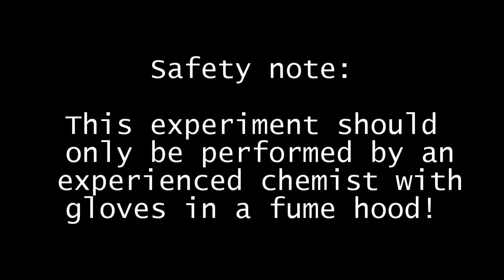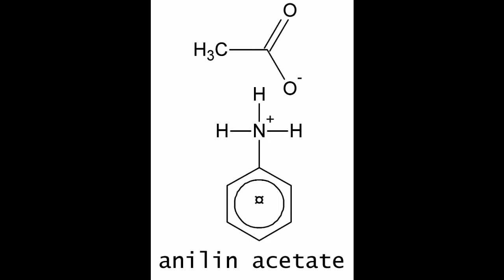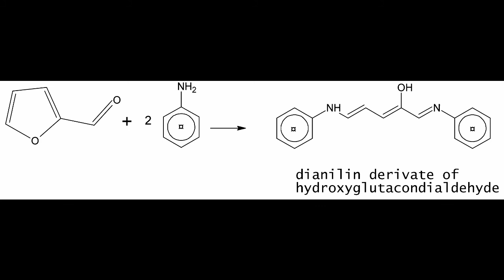Qualitative test for carbohydrates feat. Anilin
We present a qualitative test for carbohydrates by first preparing anilin acetate test strips and then showing the test itself. Enjoy!